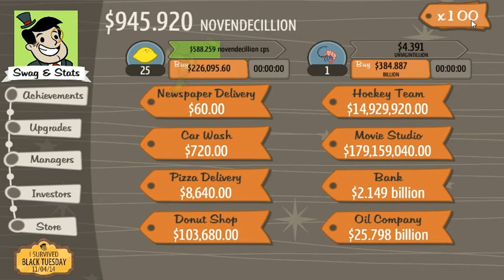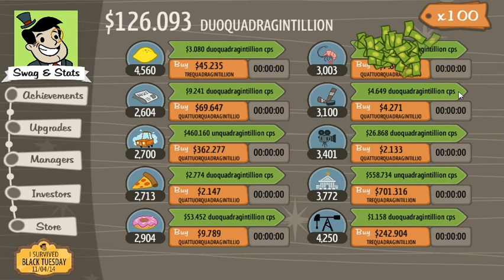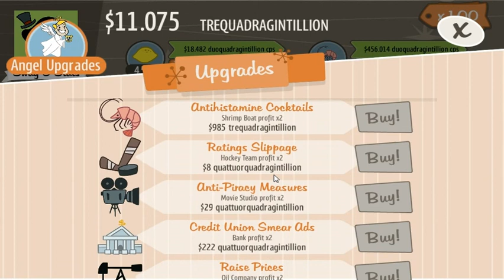AdVenture Capitalist GamePlay #70 RESET #63 353 novemdecillion AI's